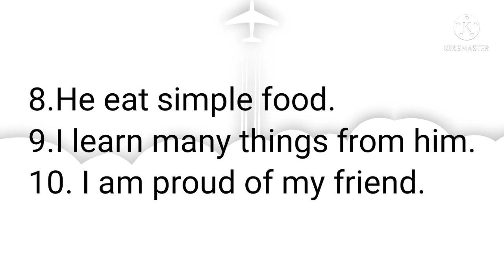10 lines of my best friend essay in English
10 lines of my best friend essay in English